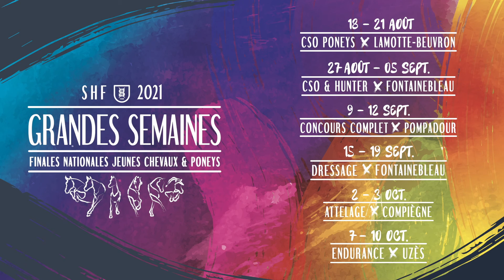Compiègne 2021 : Interview Champion Qualification 1ère année - RASPUTIN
RASPUTIN signe une très belle victoire dans le Championnat Qualification 1ère année ! Découvrez la réaction en images de Marion Vignaud sa meneuse lors de cette finale...